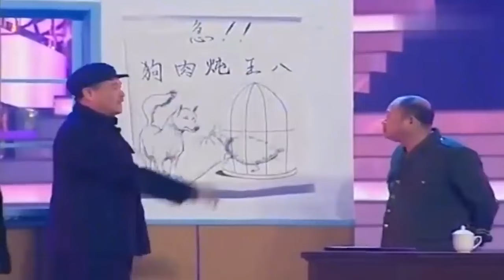小品 趙本山範偉罕見小品《門神》，幾乎沒什麽人看過，真是經典